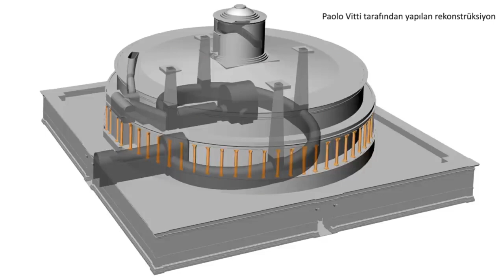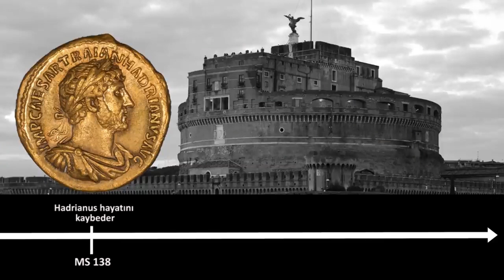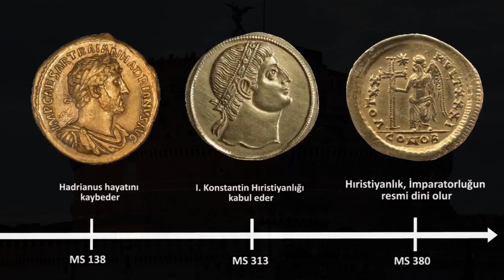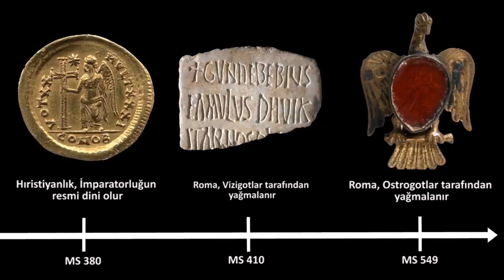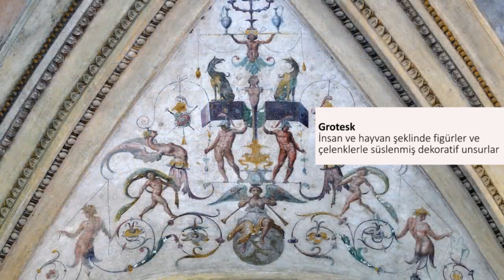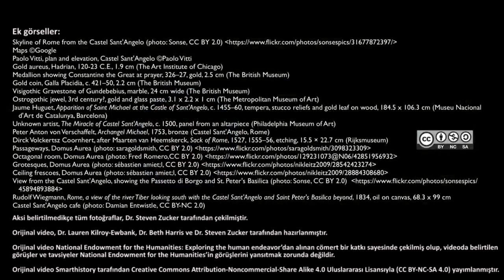Roma’nın Çok Katmanlı Tarihi: Sant’Angelo Kalesi (Sanat Tarihi)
50 dilde 120 milyon öğrencinin faydalandığı, dünyanın en büyük ücretsiz öğrenme platformu Khan Academy’de, matematikten sanat tarihine, ekonomiden fen bilimlerine, basit toplamadan diferansiyel denklemlere, ilkokul seviyesinden üniversite seviyesine her yaş için binlerce ders videosu, konu anlatımı, soru çözümü, interaktif alıştırma ve daha fazlasına tamamen ücretsiz ve reklamsız olarak ulaşabilirsiniz.